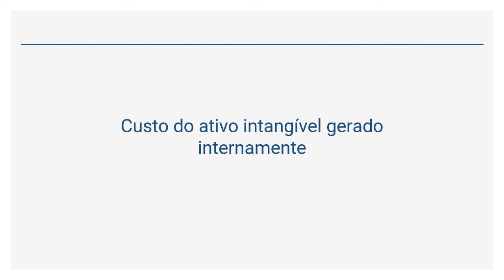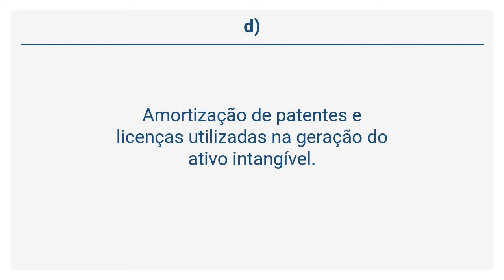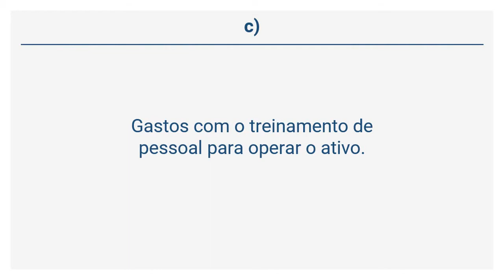NBC TSP 08 - Custo do ativo intangível gerado internamente